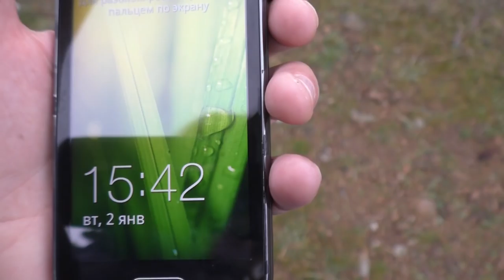🍄 Что можно найти в лесу в январе | Приключения в лесу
Я нашла в лесу: череп, развалины, грибы зимние опята и старый пионерский лагерь.